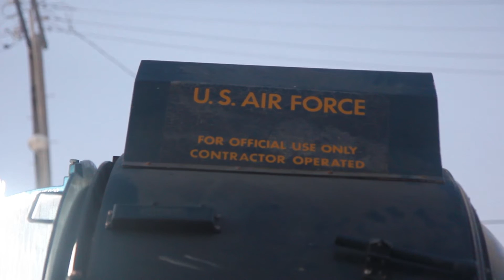Burning Man 2016 : Bayview Sparc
A few Burning Man camps got together in the Bayview neighborhood.